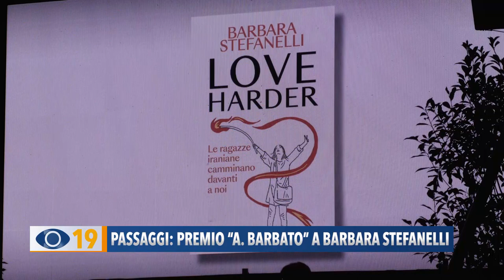Passaggi: premio “A. Barbato” a Barbara Stefanelli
Torniamo a parlare di Passaggi Festival con le interviste realizzate dalle nostre troupe. Partiamo dal premio “Andrea Barbato” consegnato in piazza XX Settembre a Barbara Stefanelli, vicedirettore vicario del Corriere della Sera e direttore di Sette.